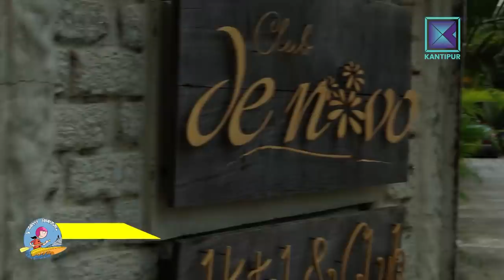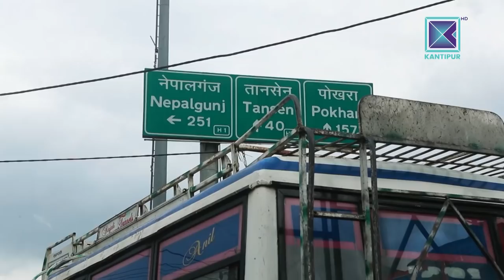Sammy Adventures - Chitwan-Butwal-Palpa Road Trip | Season Finale | Season 2 - Episode 12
In today’s episode, Sammy joins her friend Neetesh Jung Kunwar in his Nepal Tour and enjoys a musical drive reminiscing her favourite moments from the series. This is the season finale episode for Sammy Adventures Season 2.

Shot by: Infuse Pictures
Edited by: Binay Kansakar
Created by: Samriddhi Rai
A presentation of Sammy Productions Pvt Ltd.